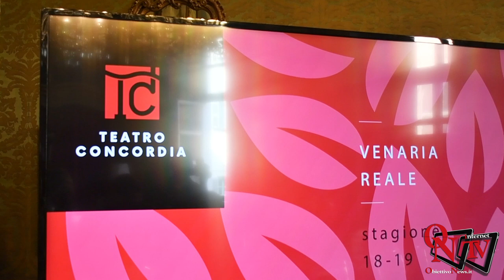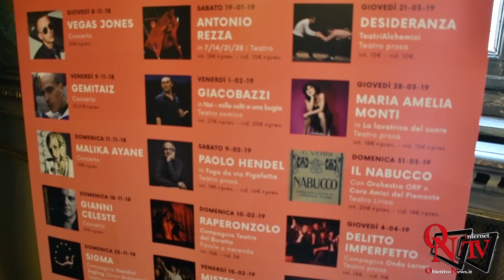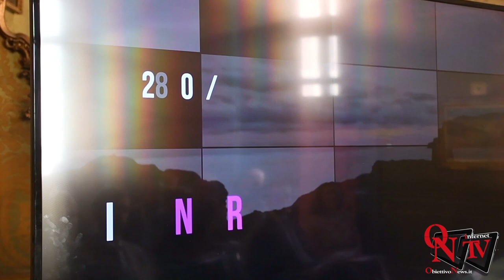Venaria Reale - Presentata la stagione 2018 / 2019 del Teatro Concordia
Venaria Reale - Presentata al Circolo dei Lettori  la stagione 2018 / 2019 del Teatro Concordia